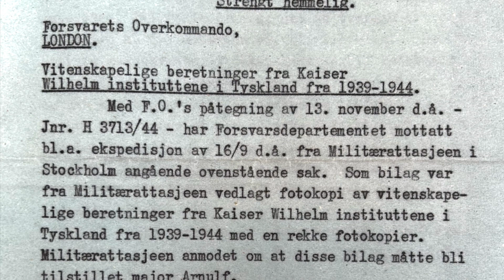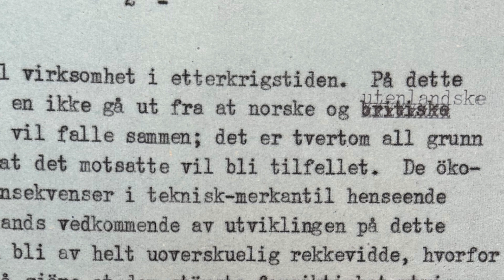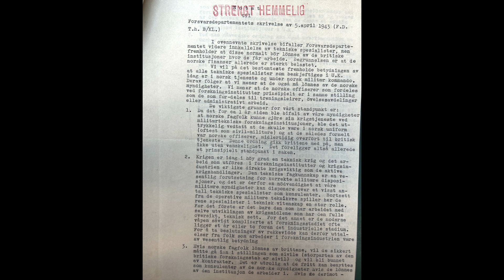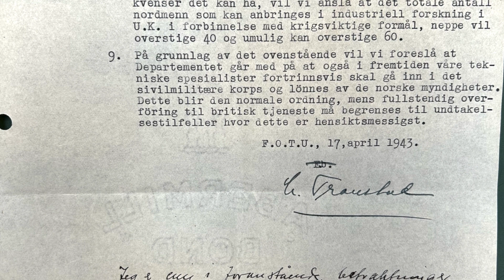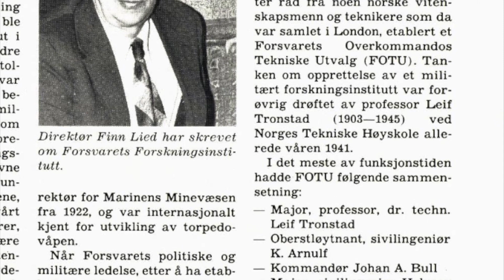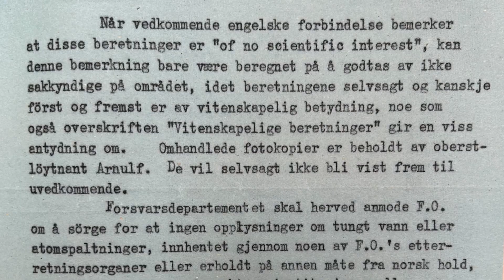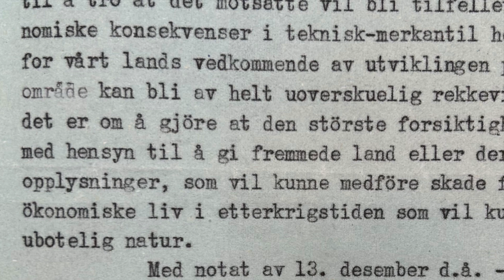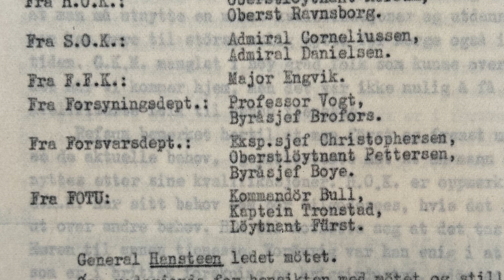The Norwegian atomic bomb project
From the year 2003, the archival materials about the Norwegian atomic bomb project was (partly) declassified. We can now recapitulate how the dream of a Norwegian atomic bomb was hidden behind the heavy water sabotage operations, and was kept secret to our allies. This is a 7-minute introduction to the documentation of the atomic bomb as part of my book "Norway's atomic village", published in 2021.